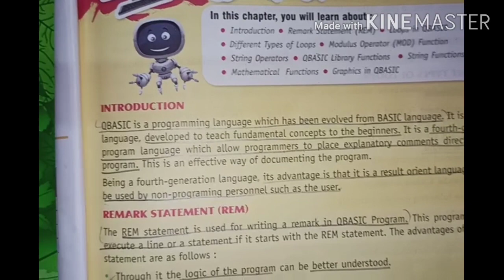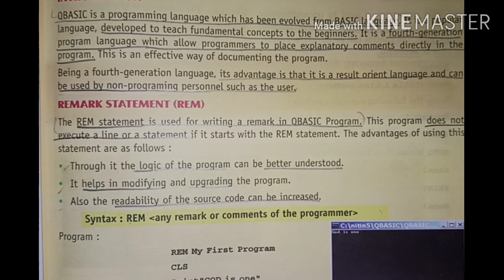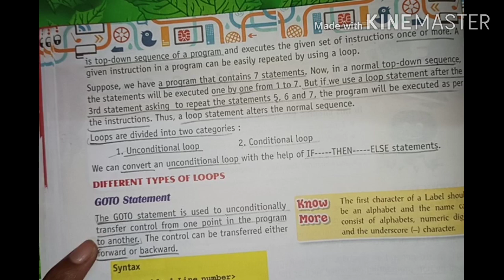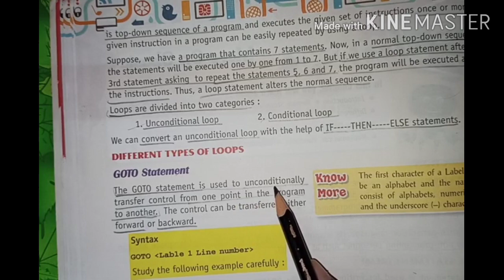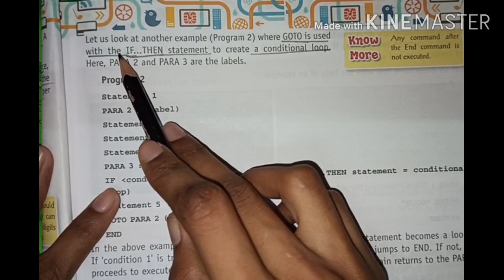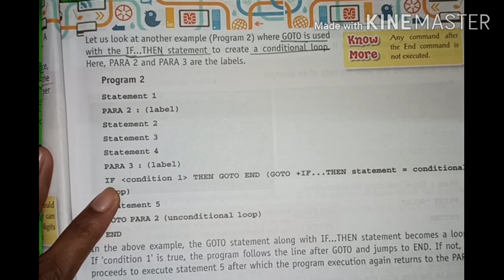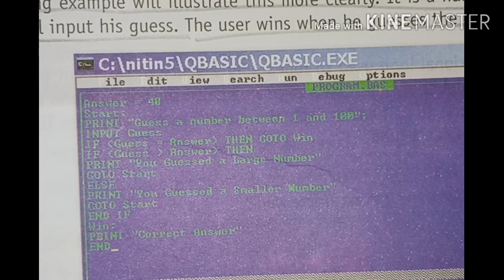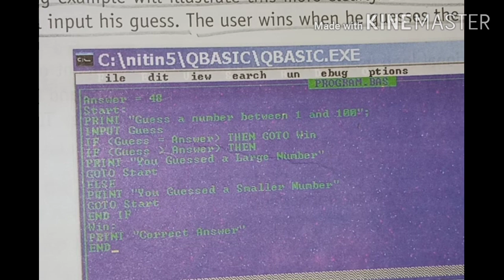Class 7 (Computer)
More on Qbasic